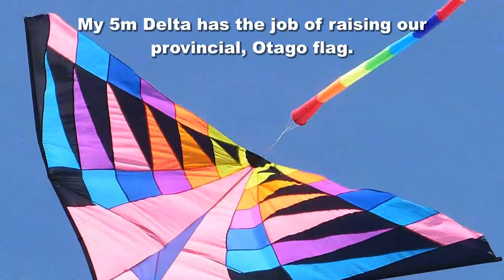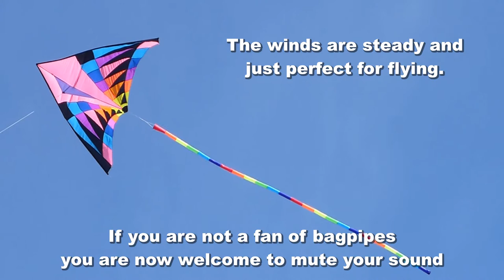Kite raises the flag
The 23rd of March is the anniversary of the first Scottish settlers arrival to the new city of Dunedin in the province of Otago, South Island , New Zealand. Celebrated on the closest Monday I use my kite to raise our regional flag.

WARNING ! If you are not a fan of the Scottish bagpipes you may want to mute your sound but you will miss out on one of the great   rousing songs.   "Scotland the Brave"